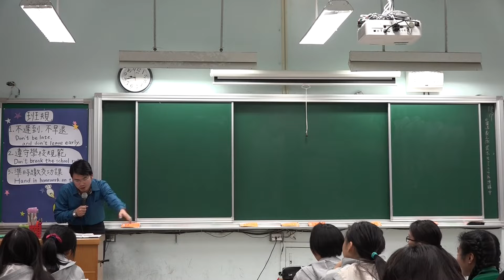鮟鱇魚 釣桿 燈籠 怎麼分雌雄 繁殖季的時候 公老虎怎麼找到母老虎 公熊怎麼找到母熊 深海裡的鮟鱇魚呢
難得會留下講解課本上的圖的內容
不然通常都剪掉了
鮟鱇魚（ㄢˋㄎㄤ）才對
我是不是都唸錯了
真糟糕